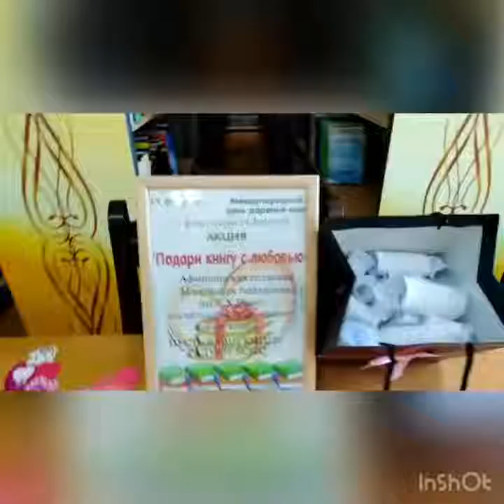Фотозона в виде большого книжного сердца в Афипсипской СМБ к Международному дню дарения книг.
Дарите книги с любовью!

14 февраля все книголюбы отмечают замечательный праздник – Международный день дарения книг, который в 2012 г. придумала библиотекарь из Миннесоты, решившая, что признаваться в любви можно не только людям, но и книгам. А уже через 5 лет ее почин дарения книг превратился в масштабный праздник книгодарения, который проводится более чем в 30 странах мира. В нашей библиотеке с 15-го по 17 февраля действует фотозона в виде большого книжного сердца. Приглашаем всех влюблённых в книгу запечатлеть себя на память и оставить признание любимому писателю.
ТМЦБС